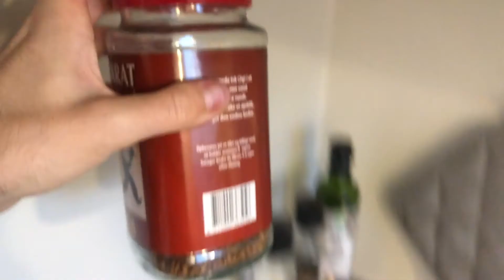Test Video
Hvis I vil give lidt feedback på denne video kunne det være fedt. Jeg vil gerne vide hvad I synes om overgangene og selvfølgelig også bare hvad I ellers synes.